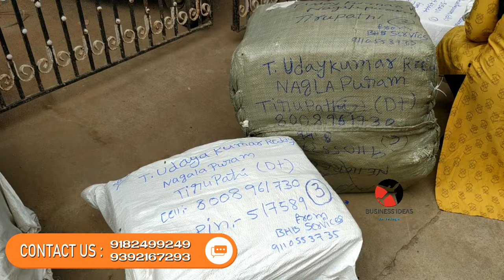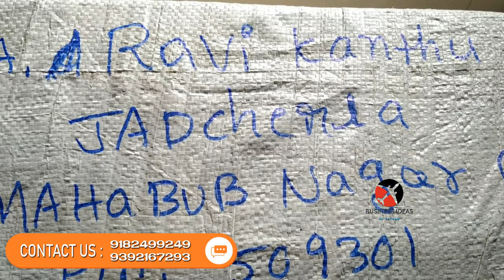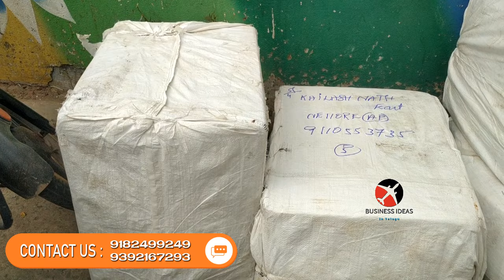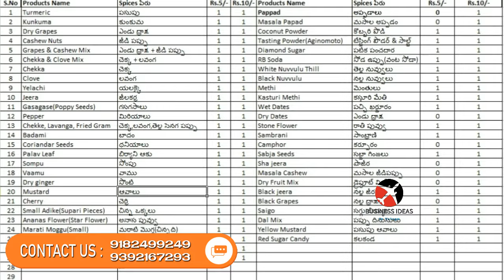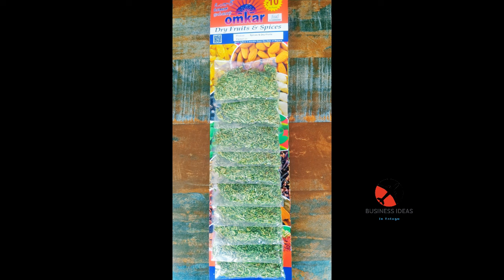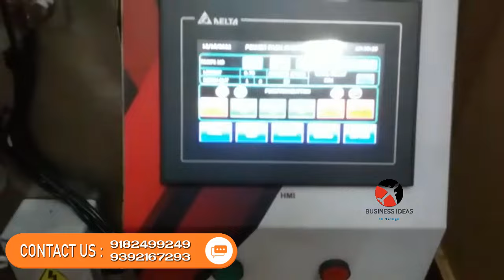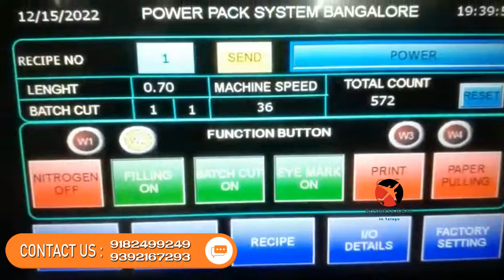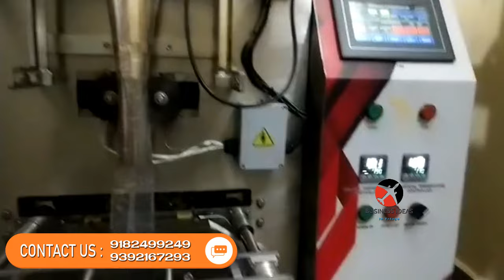బిజినెస్ ! Small business ideas! New business idea's! business ideas ! Low Investment Business Idea